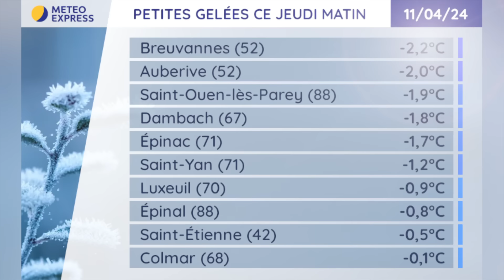Météo du Vendredi 12 au Jeudi 18 Avril 2024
Prévisions météo du Vendredi 12 au Jeudi 18 Avril 2024
Résumé : Très printanier ce vendredi. Coup de chaud samedi puis net rafraîchissement pour la mi-avril.